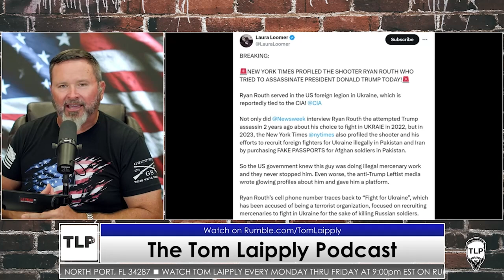Another Deep State Assassin